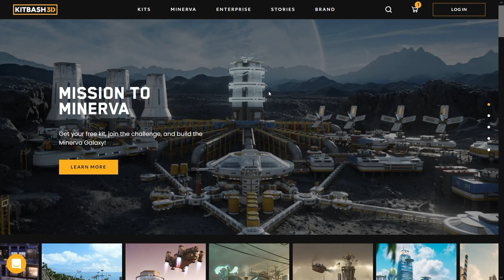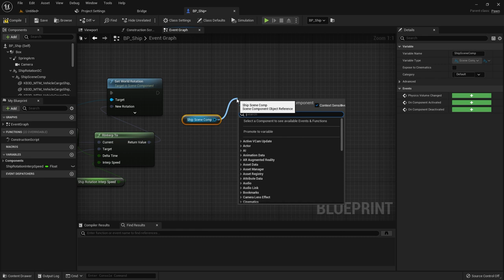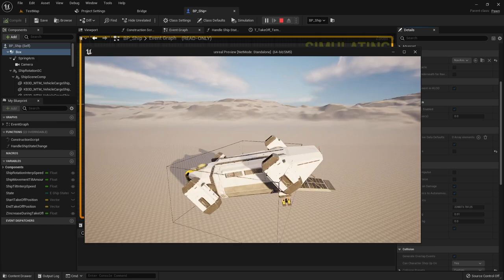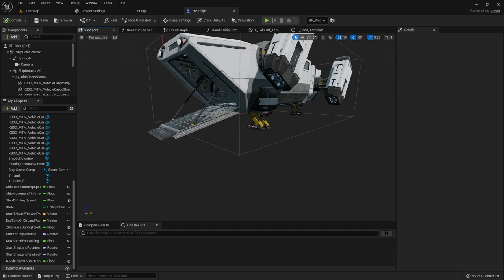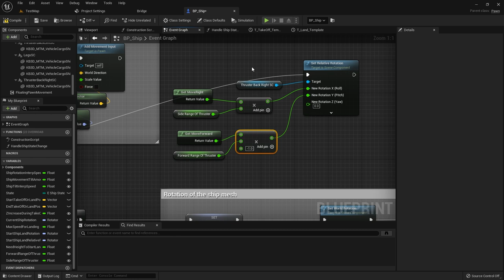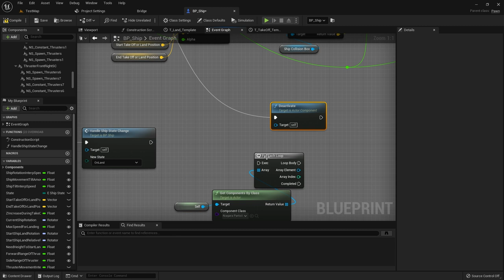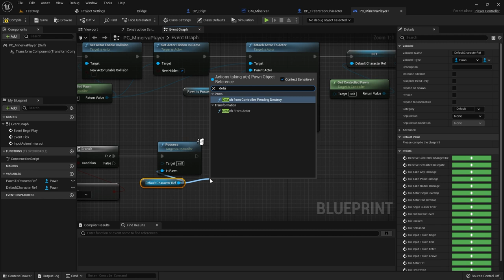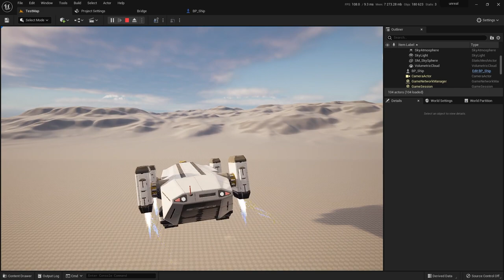How to Create a Spaceship in Unreal Engine 5 using Blueprints with KitBash3D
Only available for the First 100 people!

Learn to create a Spaceship using KitBash3D assets! In this tutorial you will learn how to create a playable flying spacehip using Blueprints in Unreal Engine 5.

Timestamps:
00:00:00 Intro
00:00:49 Get the free kit
00:02:25 Create the ship blueprint
00:03:55 Add inputs for movement
00:13:58 Add camera input
00:22:00 Movement and ship rotation
00:31:29 Tweaking the camera rotation and the movement values
00:34:41 Ship tilt while moving
00:40:52 Smoothing the tilt movement
00:48:22 Ship states and take off
01:08:32 Ship Landing
01:45:00 Ship parts animation
02:07:02 Fix a rotation bug after taking off
02:08:00 Preparing the ship to be able to move the thrusters
02:17:16 Moving the thrusters
02:30:47 Adding the thrusters VFX from the VFX tutorial
02:58:46 Modify camera height based on the ship state
03:03:56 Boarding the ship
03:36:31 Adding dust to where the thrusters pointing towards
04:05:57 Conclusion